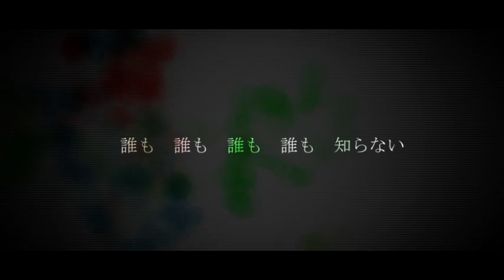「愛に奇術師」に勝手にPVをつけました。【鹿乃】